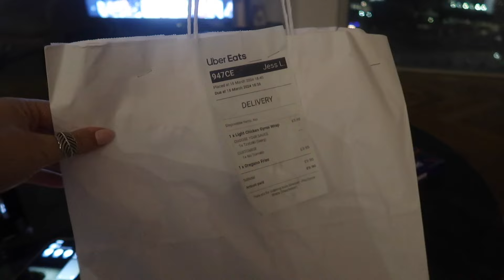weekly diaries | apartment hunting, a few days in manchester, beauty haul + solo dates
hey guys!!! how're you all? welcome back for a brand new video!!

on the agenda:
chit chat, apartment viewings, heading to manchester + shopping haul - so I hope you enjoy